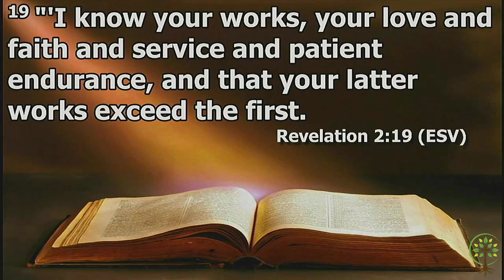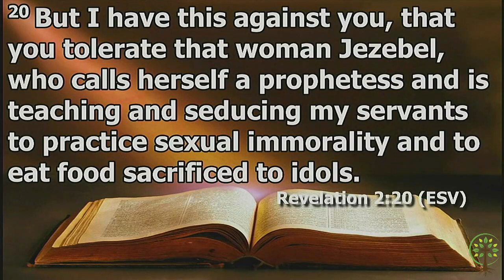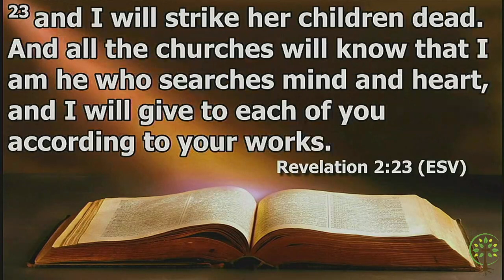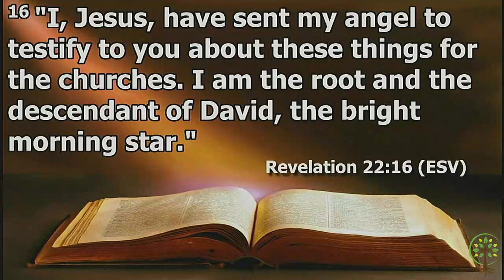Holiness Over Worldliness - Revelation 2:18-29